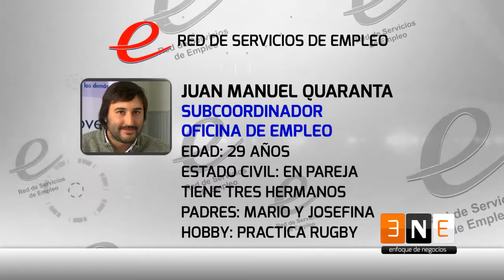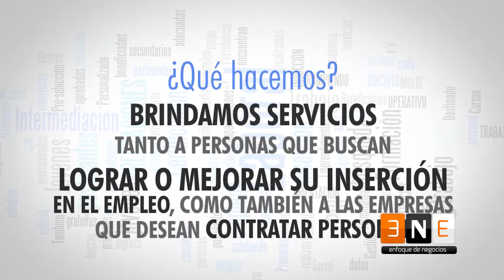Tema del Día - Programa Jóvenes con más y mejor trabajo